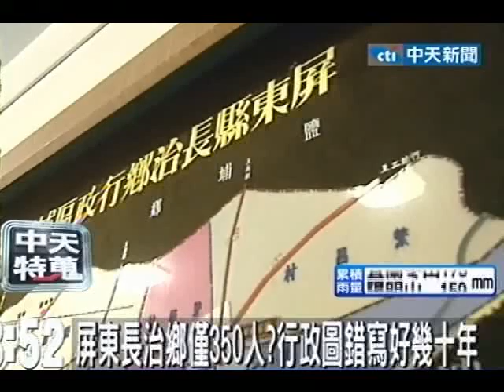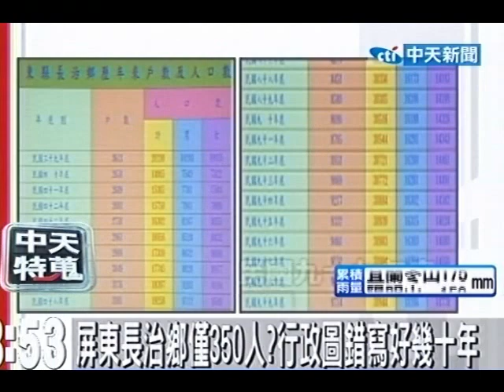屏東長治鄉僅350人？行政圖錯寫好幾十年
中天新聞》這是屏東長治鄉公所的行政區域圖，居然把長治鄉的人口數錯寫成350人，而且一錯就是好幾十年，實際上網站一查，長治鄉將近有3萬5千人，十幾年來都沒人要更改這個錯誤。